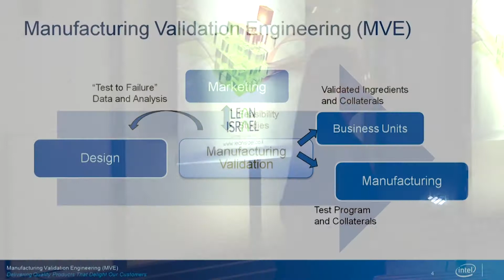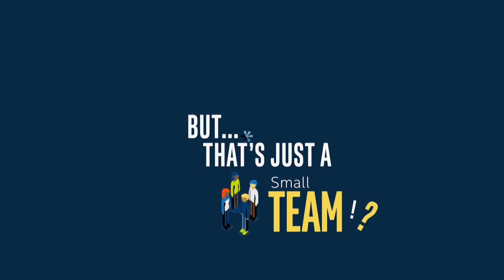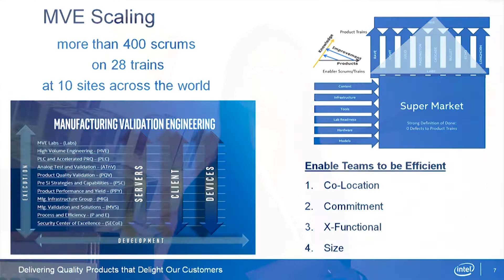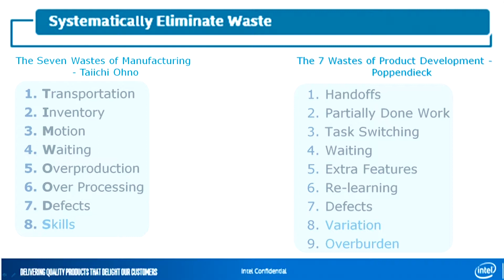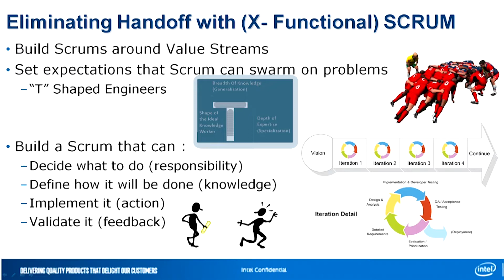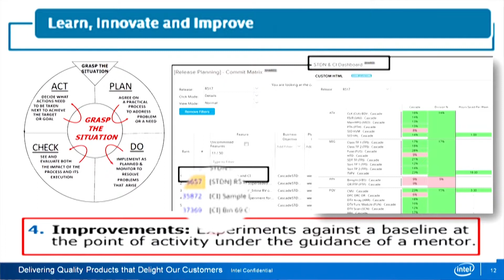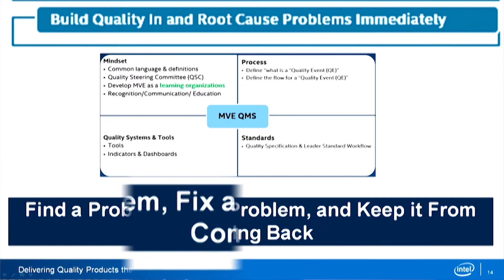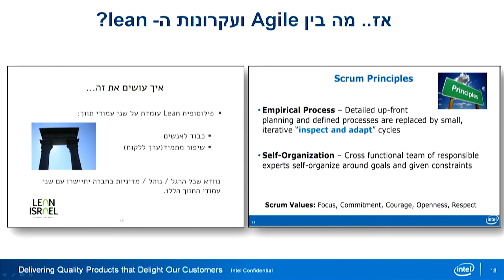מה בין Agile ועקרונות ה Lean - הכנס השנתי למצוינות ומנהיגות ארגונית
הרצאתה של גב' שגית עוז, Lean & Agile coach, , Israel Development Center – Intel Electronics
במסגרת הכנס השנתי השלישי למנהיגות ומצוינות ארגונית של חברת לין ישראל